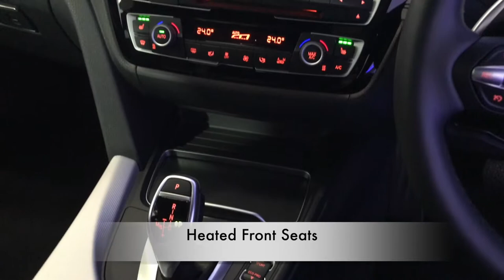Mike Brewer Motors- BMW 4 Series 2.0 420i M Sport xDrive 2dr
FINISHED IN BLACK SAPPHIRE BMW NAVIGATION M SPORT PLUS PACKAGE DAB RADIO PARKING SENSORS HEATED SEATS WITH ONLY 13,973 MILES WITH FSH, BMW WARRANTY UNTIL 2020. ALL CARS WILL RECEIVE AN 82 PT RAC APPROVED INSPECTION, ALL CARS ARE PREPARED TO THE HIGHEST STANDARD WITH A SERVICE IF REQUIRED., Upgrades - M Sport Plus Package, Sport Automatic Transmission, Metallic Paintwork, Four wheel-drive, Standard Features - Navigation System - BMW Business, Air Conditioning, Automatic with Two - Zone Control, Auto Start-Stop, DAB Tuner, Park Distance Control (PDC) Front & Rear, Seat Heating for Driver and Front Passenger, 18in Light Alloy M Double - Spoke Style 400M Wheels with Mixed Tyres, Alarm System (Thatcham 1), BMW Professional Radio with Single CD Player (with MP3 Playback Capability) and 3.5mm Auxiliary Input Point for Auxiliary Playing Devices, Bluetooth Hands - Free Facility, Dakota Leather Upholstery, Electric Windows - Front with Open/Close Fingertip Control, Hill - Start Assistant, On-Board Computer (OBC), Rain Sensor with Automatic Headlight Activation, Tyre Pressure Monitoring, 3x3 point rear seat belts, Airbags, Body Colour Bumpers, Cup Holders, Front - Two, Exterior Mirrors - Aspheric on Drivers Side, Heated and Electrically Adjustable, Head Restraints Front/Rear, Immobiliser, Outside Temperature Display, Power steering, Remote Control, Including Integrated Key - Two, Third Brake Light. 4 seats, Metallic Black Sapphire, Here at Mike Brewer Motors, quality really matters to us. Not just the quality of our service but the high quality of our vehicles, and the standard at which they hit our forecourts. We have invested a lot into our business to open 2 state of the art preparation centres in Sheffield and Luton with the sole purpose to deliver the highest quality cars possible both Mechanically and aesthetically, because we know you wonâ€™t want to buy a car from us unless itâ€™s in top notch condition. or follow the link on our website mikebrewermotors.com under JudgeService ! Mike Brewer motors also offers a UK mainland Delivery Service, one of our most popular offers. You can also reserve the car until you can come and take it for a spin so you do not miss out !Evolution Funding Limited (â€œEvolutionâ€) is the owner of the car but before it was put up for sale by Mike Brewer Motors (a trading style of Evolution) it was used as a short-term rental vehicle by Evogo (another trading style of Evolution) since the date of registration. Evogo is a short-term vehicle rental business that rents cars to the public on fixed-term contracts. This vehicle had in total one customer during its time with Evogo. When a customer returns a car to Evogo, a full inspection is undertaken for both mechanical and cosmetic damage and if any damage is identified, it is repaired to the vehicleâ€™s manufacturer standards before it is passed to Mike Brewer Motors to be sold to the public. (UXS), Part Exchange Facilities Available, Finance Available. Postcode for Sat Nav is S4 8AL.